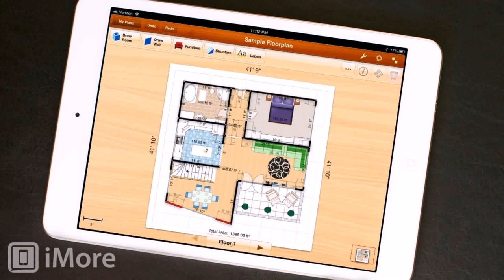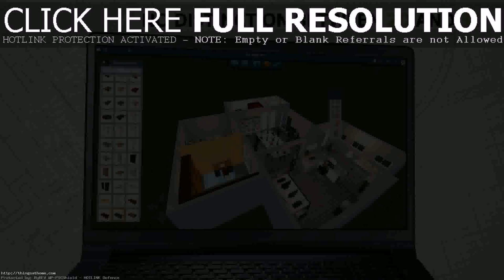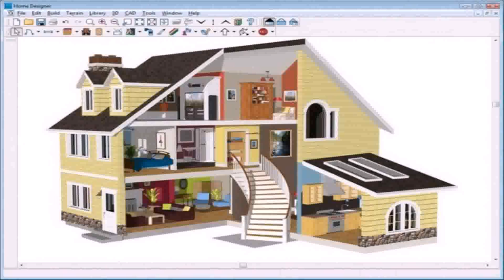House Plan Design App For Android - DaddyGif.com (see description)